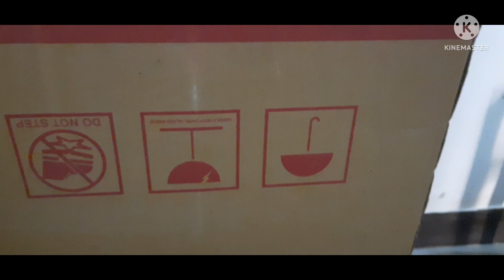My Daily Vlogs ( Day-17)//Sunday morning video //ବାପା ଝିଅଙ୍କ ମସ୍ତି ।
# Richa sahoo lifestyle#